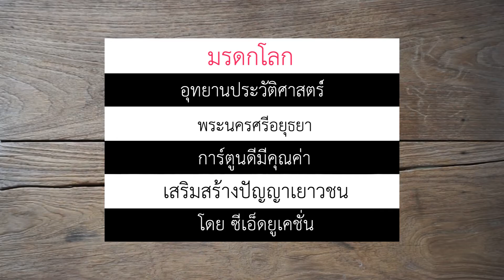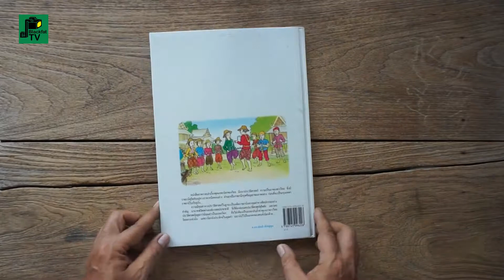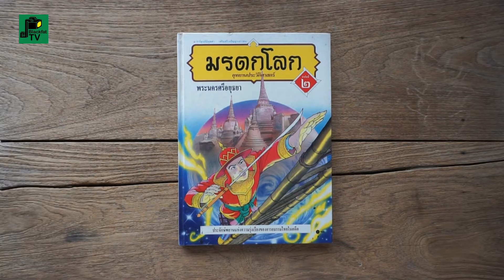"มรดกโลก อุทยานประวัติศาสตร์" ลำดับที่ 2 | พระนครศรีอยุธยา | 2536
"มรดกโลก อุทยานประวัติศาสตร์" ลำดับที่ 2 | พระนครศรีอยุธยา

หนังสือรวบรวมความรู้ทางประวัติศาสตร์
โดยใช้ภาพการ์ตูนในการเล่าเรื่องราว
พร้อมทั้งภาพถ่ายสถานที่จริงของแหล่งมรดกโลก
ภายในพิมพ์เป็นภาพสี่สวยงามทั้งเล่ม
หนังสือเหมาะสำหรับเด็กและเยาวชน

บรรณาธิการบริหาร : จินตนา ศิริอาชาวัฒนา
บรรณาธิการจัดการ : ภัทร โชคสวัสดิ์ไพศาล
รองบรรณาธิการ : ดวงใจ สุนทร, วชิราภรณ์ กำเนิดเพ็ชร
ผู้ช่วยบรรณาธิการ : ประคอง ขุนทอง, เครือมาศ บุญล้อม, ผาณิต บุญมาก
อัชฌา สมบูรณ์วิศาล, ศุภวรรณ กุตั่น, ประทานพร ชินสุภางค์ภิเมธ, ชนันต์ อิทรักษ์
ศิลปกรรม : รุ่งรัตน์ ทองใบ, สมบูรณ์ ด่านวรนันท์, กัลยาณี นิ้มสกุล, รุ่งโรจน์ แสงพันธ์
ศักดิ์เดช เรืองรัตนากร
ที่ีปรึกษาศิลปกรรม : ธงชัย ชอนศิรประภา
บรรณาธิการ ( บางกอกการ์ตูนนิส ) : อิทธิพล รัชเวทย์
กองบรรณาธิการ : สละ นาคบำรุง, โรมรัช รัชเวทย์, อำนาจ ทิพยจันทร์, พวงนัดดา หงษ์ทอง,
ถ่ายภาพ : รุ่งโรจน์ รัชเวทย์, โอม รัชเวทย์
ศิลปกรรม : ดำรงค์ แนวศรีนาค
สร้างสรรค์บท : วิสูตร นวพันธุ์
ลายเส้นการ์ตูน : วิชัย เอียประเสริฐ
ระบายสีการ์ตูน : วัฒน์ ทองอร่าม

จัดพิมพ์และจำหน่ายโดย : บริษัท ซีเอ็ดยูเคชั่น จำกัด (มหาชน)
พิมพ์ที่ : บริษัท ด่านสุธาการพิมพ์ จำกัด
ผู้พิมพ์ผู้โฆษณา : นายปฐม สุทธาธิกุลชัย พ.ศ.2536

มรดกโลก : ISBN 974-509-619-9
อุทยานประวัติศาสตร์พระนครศรีอยุธยา : ISBN 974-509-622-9